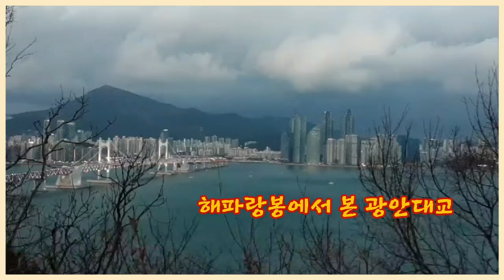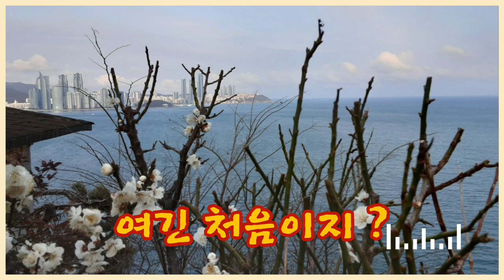이기대 백련사에서 본 부산바다절경 실화 ? The beautiful sea of ​​Busan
부산사람이 반한 아름다운 바다풍경 입니다.
야경촬영시  내려오실때를 대비해 전등은 필수입니다.시청감사합니다.
This is the seascape that is the name of the Busan people. When taking a night view, a light is essential in case you come down.